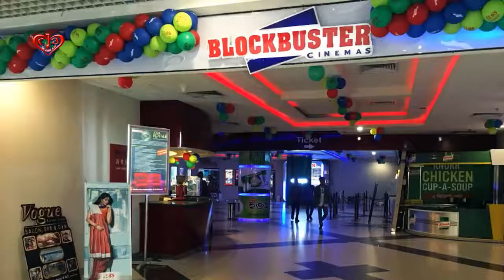Biggest Brands with Biggest Sale is here Discount upto 70 Jamuna Future Park